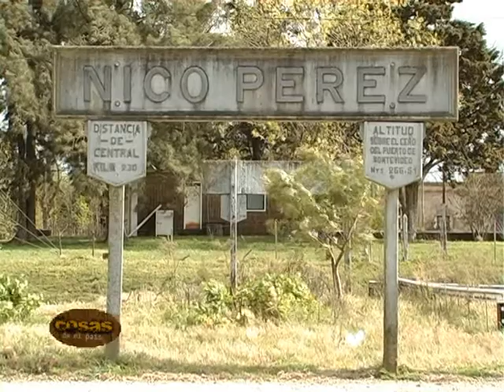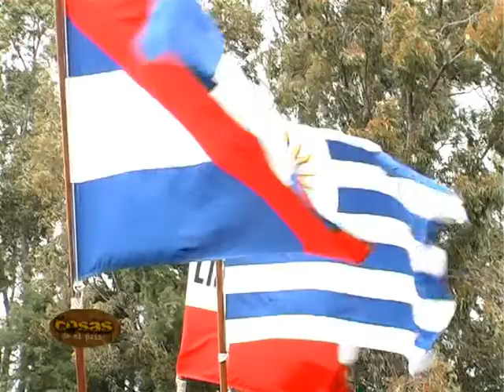Programa Nº 68 parte 3 - Cosas de mi país TV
En este bloque compartiremos mas de los festejos de los 100 años de la Escuela Rural Nº 48 "Molles de Timote" en el Departamento de Florida.